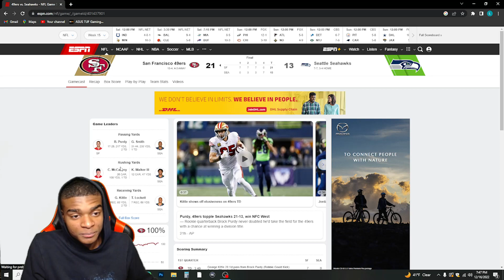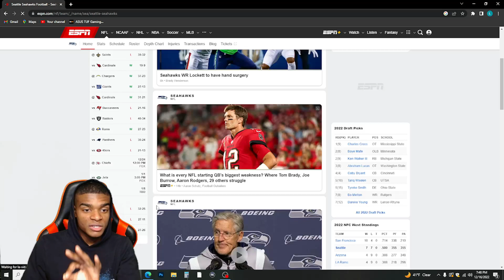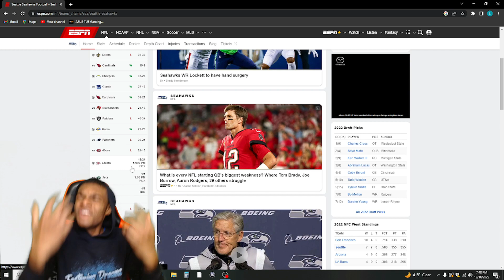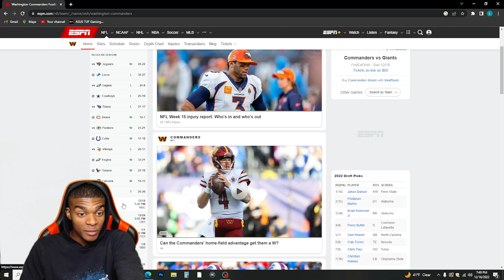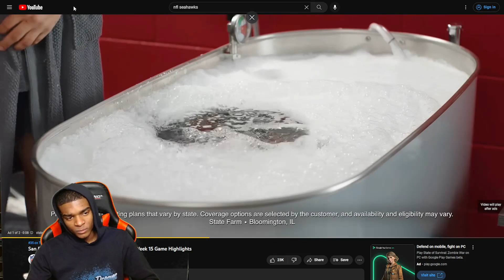WE LOST.... San Francisco 49ers vs. Seattle Seahawks | 2022 Week 15 Highlights REACTION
ON THE GRIND TO 1,000!!!